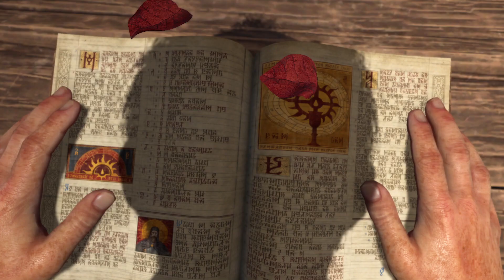Friday, March 17th 2023 Stream [Diablo IV BETA]